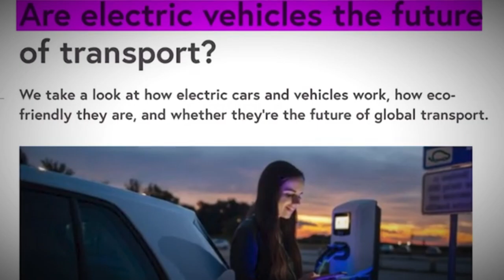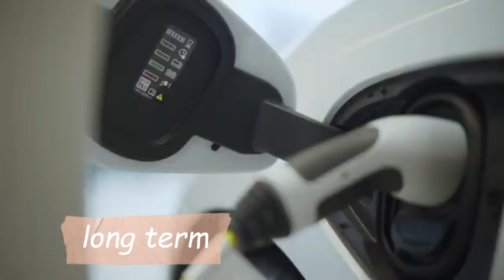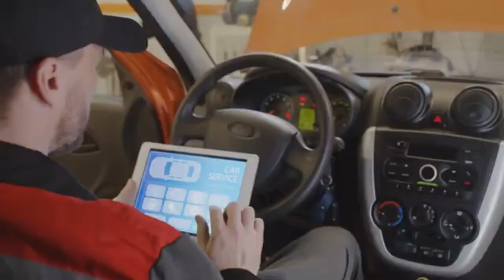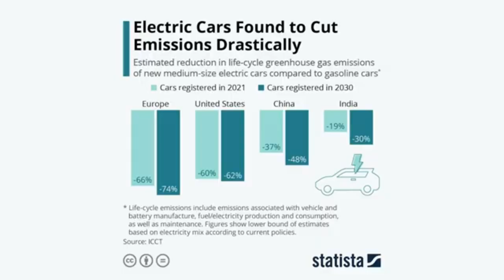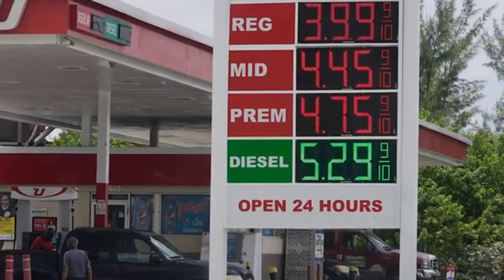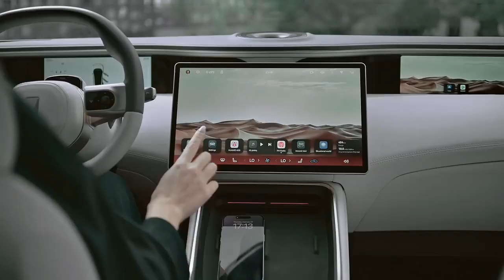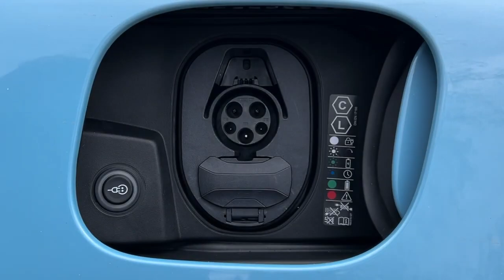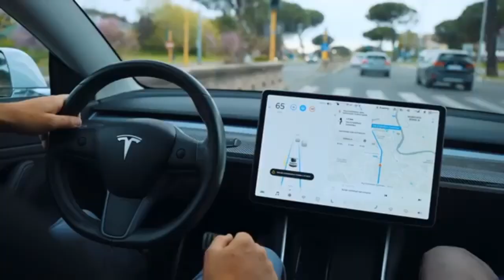الكهربا جاية تخلص على البنزين؟ الحقيقة الكاملة!